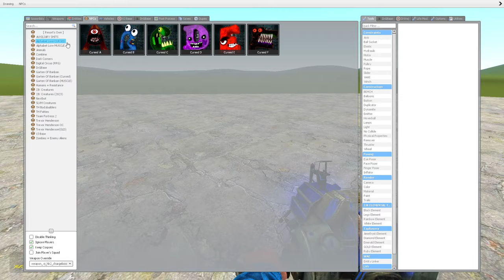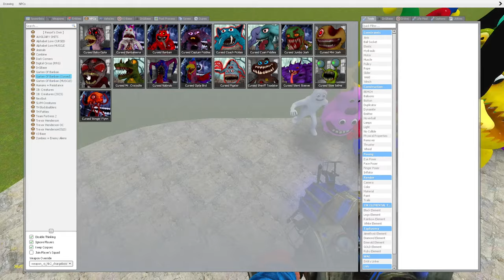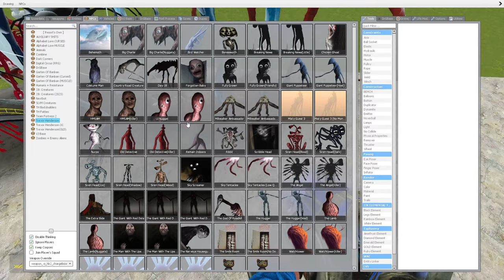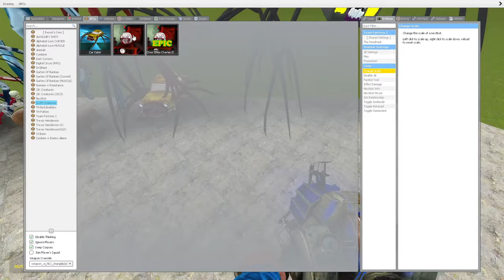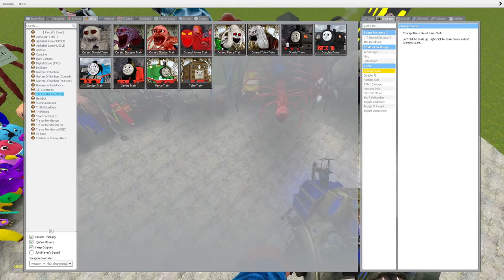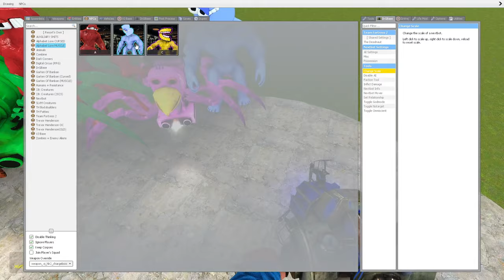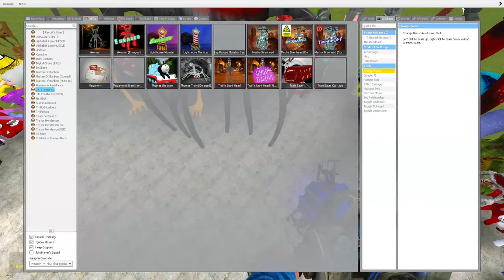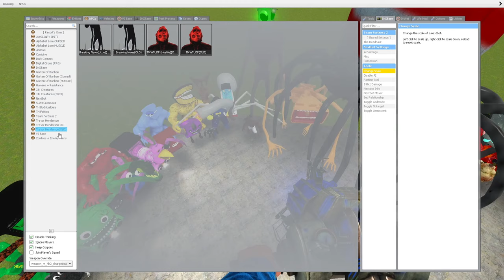Monster Battle: BUS EATER, CHOO CHOO CHARLES, AXE HEAD, MEGA HORN AND OTHER in Garry's Mod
All my videos contain materials protected by the fair use rules of Section 107 of the Copyright Act. edit them with, edit them with Soni Vegas Pro to create new sound and visual variations and effects. It takes about 3 hours to create these videos so that my viewers can feel the difference between the original video and the video created by me.